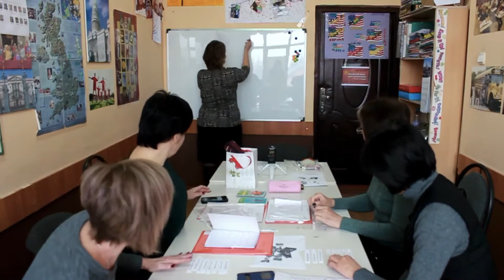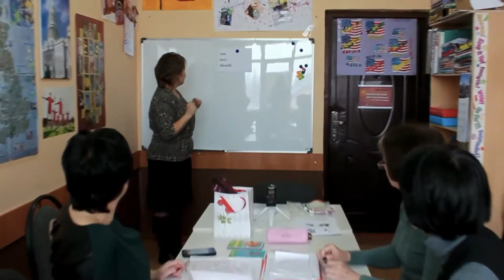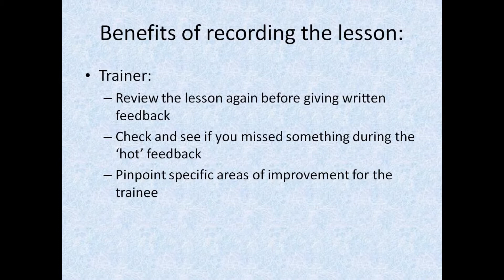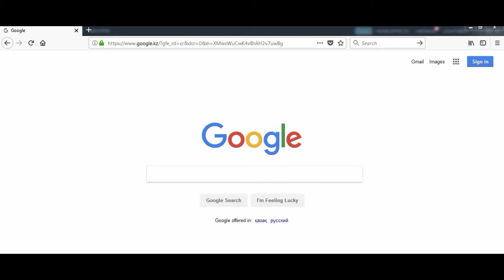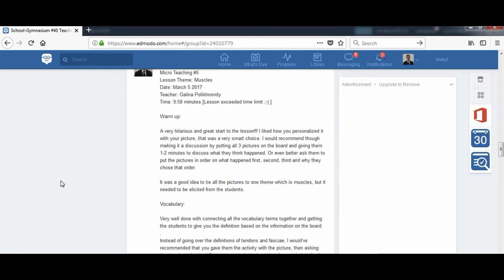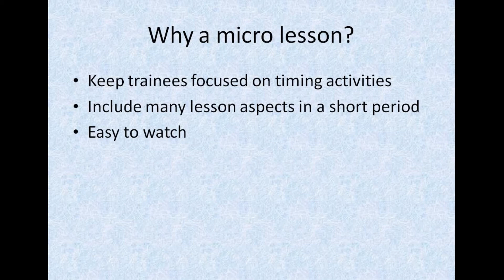Maher Sherif-Video Recording micro lessons for review and reflection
Maher Sherif suggests recording micro lessons so that trainee teachers can watch their own lessons and then reflect and review their own teaching.  Maher felt that simply watching a micro lesson and giving feedback was not enough. This video focuses on the idea, the benefits and includes interviews with some of the trainee teachers.